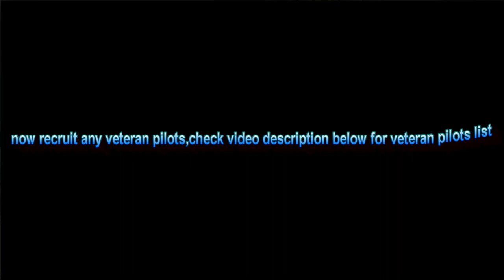Front Mission 5 how to get simulator 20 & turbo backpack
Veteran pilot list:
Jeff, Ralph, Watt, Robin, Bennet, Hettie, Julius, Laura,
Lily, Thomas, Andy, Cecil, Cindy, Eric, Lynette, Muriel, Boris, Egbert,
Harold, Lucas, Donna, Duke, Jill, Joshua, Justin, Karl, Lucy, Matthew, Neal,
Stanley, Henry, Johnny, Laila, Luis, Michael, Natalie.